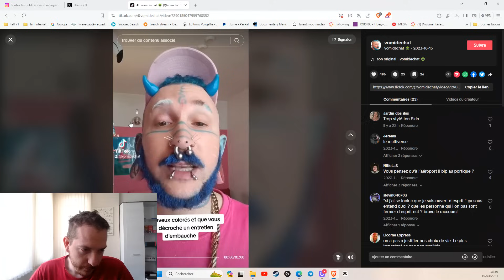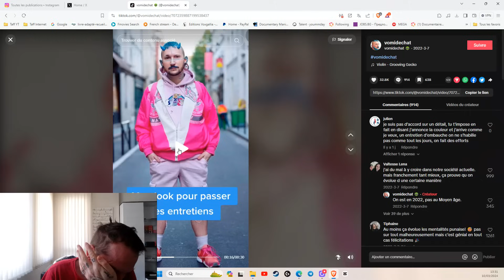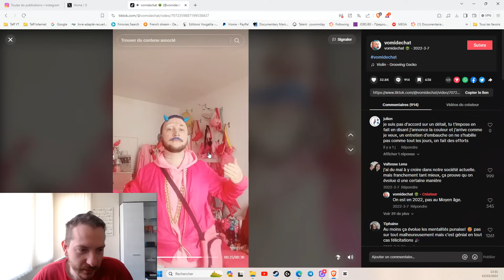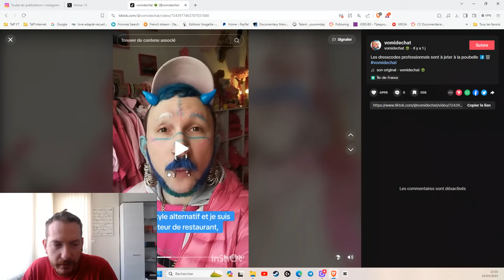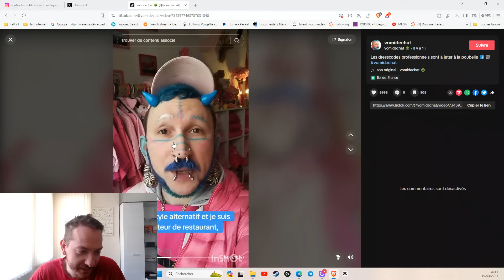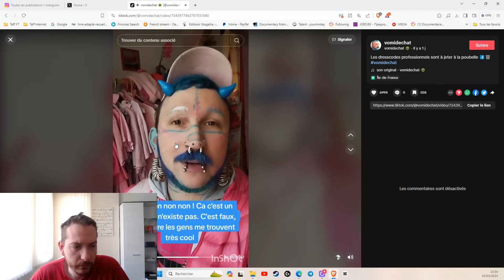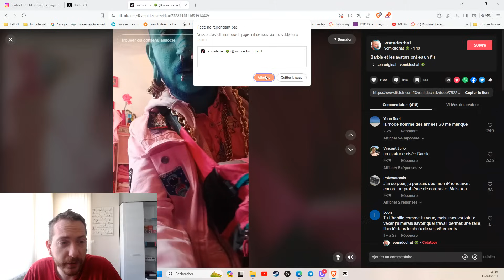CET HOMME EST DIRECTEUR DE RESTAURANT ET GAGNE PLUS QUE TOI